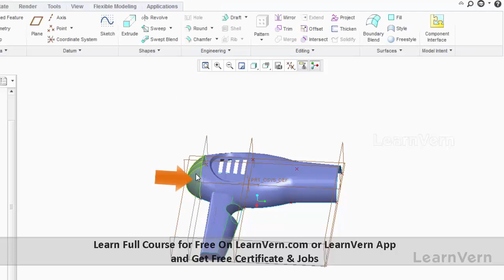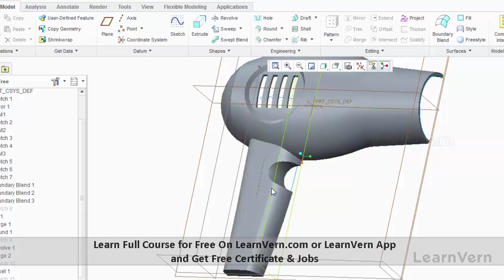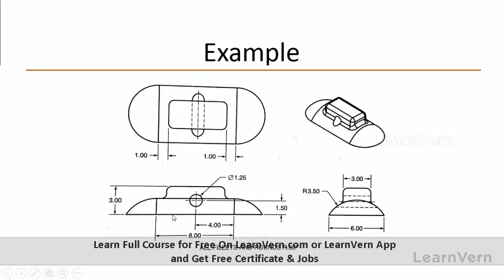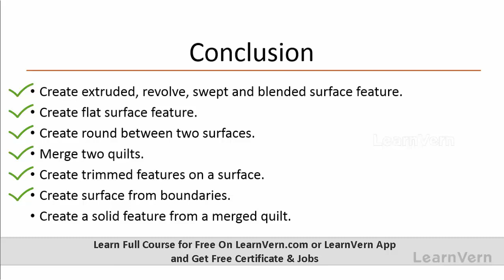What is Blower Surface Solidify in Creo? - Free on LearnVern